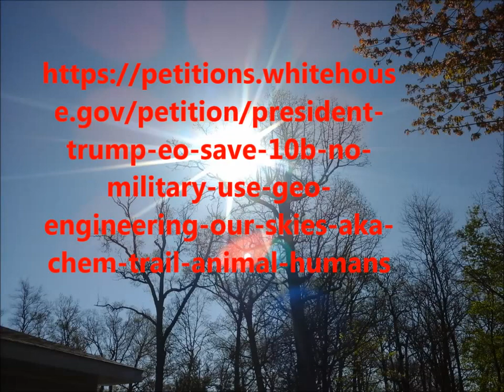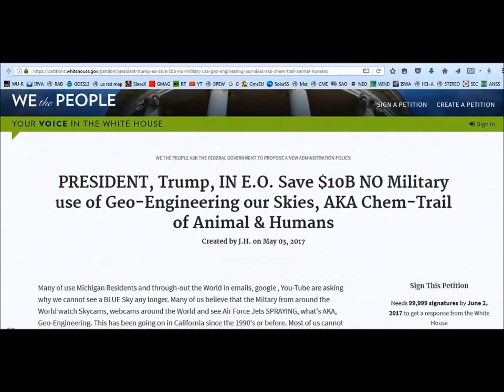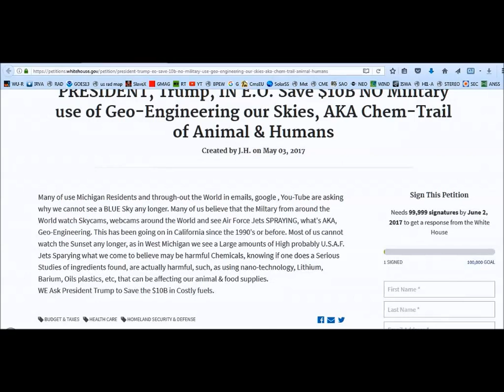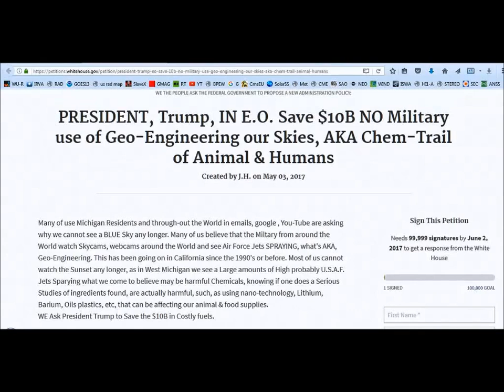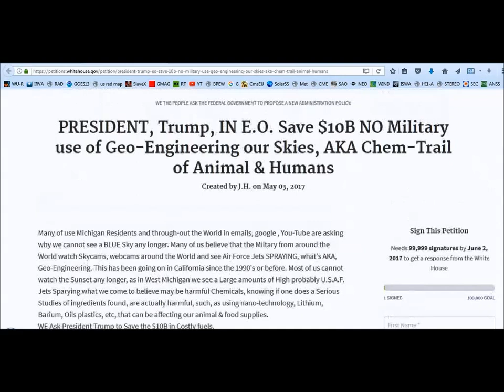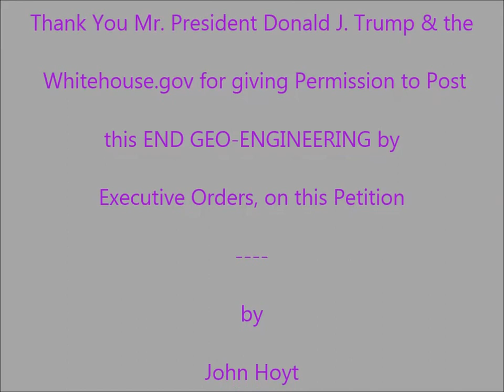PLEASE SIGN WH GOV PETITION to END GeoENGINEERING AKA CHEM TRAILS by EO of TRUMP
Welcome & Hi to All.
   PLEASE SIGN THIS WHITEHOUSAE.GOV PETITION TO END CHEM-TRAILS OR GEO-ENGINEERING..!!!
   Thanmks to John Hoyt for allowing me to POST this VIDEO..
OPEN to ALL tyo POST!!!

Thank you for Visiting my site. Please Press the Like Button if you enjoyed the presentation of an Entertainment Purpose Only UFO Video.

Steve Olson WSO GNN WI  (Forming Groups across the World, for his Ministry, please watch one of his shows as he has the info at the very end of his Videos.)
Scott of PLANT X NEWS, Nibiru PLANET X 2016, xFactyor radioblog!! And SAD NEWS, as Scxott's PhD PHYSICIST, who has been Treated by BEING FIRED BY UNBIVERSITY FROM "THE GOV'T GOOGLE YOUTUBE TROLLS"!!!
Chris Potter CA
Leak Project with Rex Behr
Nibiru PLanet X 2016 with Scott
Secureteam10 & same in Facebook
Planet 7X - Gill Broussard (Gill has many files to Download Free in (.pdf)'s for his Theories from the Bible, Chinese Documents, etc)
Ditrianum
Dutchsinse  youtube LIVE for Earthquake 3D
MLordandGod - Lisa Haven covers many Issues including Obama's E.X.O.'s  U.N. Secret Agenda's & Proposal into the U.S. by UN Articles, etc.
InfoWars The Alex Jones Show
The John Moore Show
thirdphaseofthemoon
DAHBOO77
Mastthew Rogers
Mark Ekawamai - FINAL HOUR Series, (last one produced was #82)

Music from a series from collections from myself or from youtube that is selected from approved copyrighted & paid by monetary Ads music.

An Educational & Entertainment Purposes Only UT Channel.
Will Bradford
West Michigan